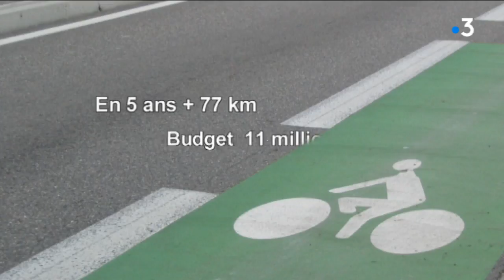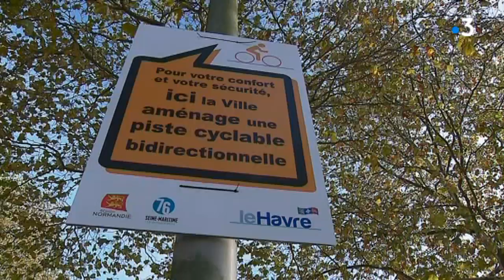Le Havre : bilan d'étape du plan vélo